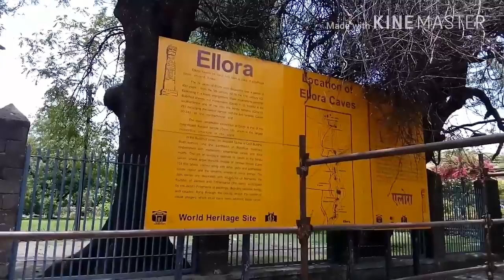"Daulatabad Fort To Ellora Caves" Bike Riding with Friends.lots off fun.Aurangabad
दौलताबाद किल्ला देवगिरी किल्ला मोहम्मद तुगलक राजधानी औरंगाबाद महाराष्ट्र
This way going to the daulaltabad fort to Ellora caves,,,,,lot of enjoy with buddies on 25 June 2017 ,,somu b'day also...we are going on bike ,,awesome experience,,, hope you will enjoy it.
      Ellora caves is world heritage site build by 'Rastrakut dynasty' & Dualatabad Fort build by 'Yadav dynasty' it is very interesting & historical place because 'mahmad tughlak' change his capital Delhi to Daulatabad .This places located in Aurangabad,Maharashtra"INDIA"